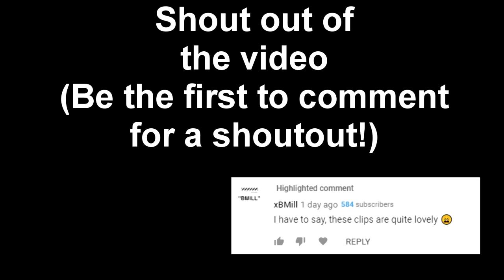CONTROLLER PLAYERS could NEVER do this...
(Build clips and skull ranger clips)

So I 1v1ed the best player in my school and this happened...

How To Take High Ground From an Opponent in Fortnite | 3 Ways To Regain The High Ground In a Build Off